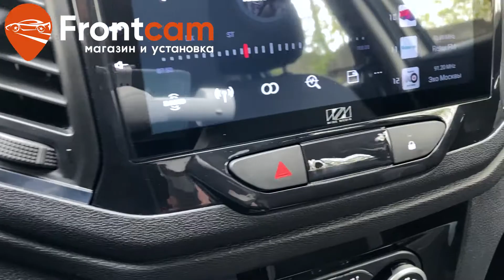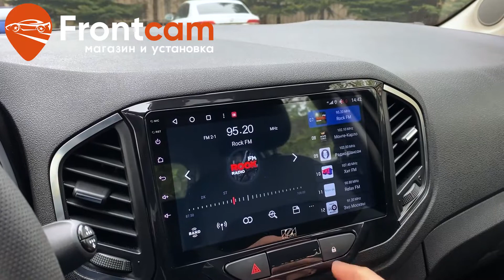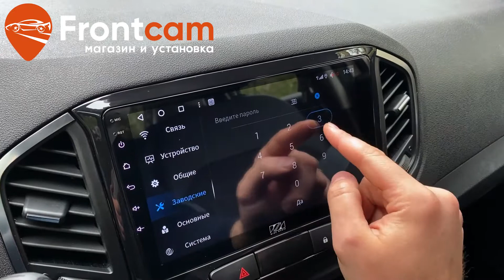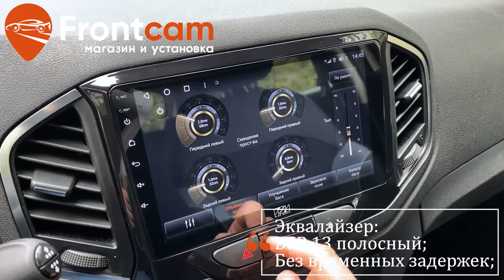Штатная магнитола Lada X-Ray на Android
Обзор установки головного устройства для  Lada X Ray. Теперь на автомагнитоле есть Яндекс Навигатор,  Ютуб, онлайн ТВ и много других нужных приложений.

Установили мультимедийную систему на  Lada X Ray . Встала в штатное место без зазоров.

LadaXRay hyundaiforum установкамагнитолы Магазин и установка Фронткам. Москва. Доставка в регионы.